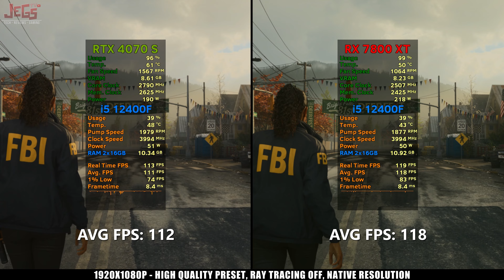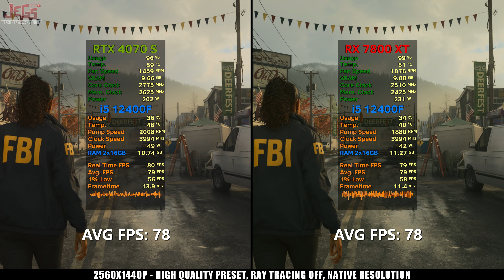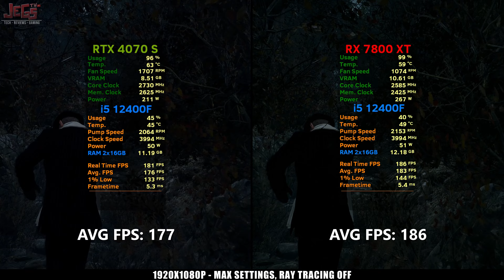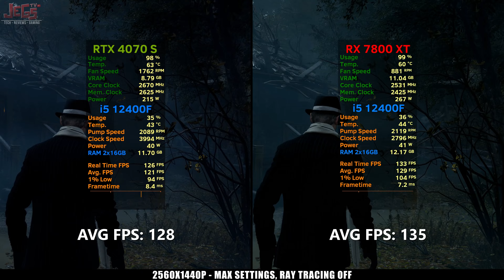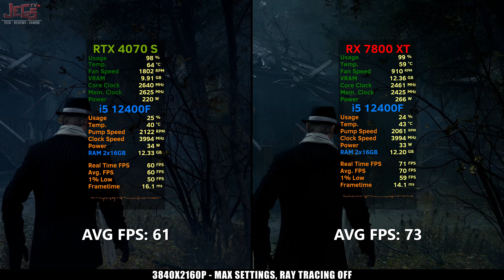RX 7800 XT vs RTX 4070 Super | i5 12400F | Tested in 15 games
Parts used:
Intel Core i5 12400F -

Powercolor RX 7800 XT Hellhound

Gigabyte RTX 4070 Super Windforce OC -

Asus B660-A Gaming WIFI D4 -

Corsair Vengeance RGB RT 32GB (2x16GB) DDR4 3600 -

Western Digital 1TB WD Green SN350 NVMe -

NZXT AER RGB 2 120mm Fans -

Display:
Samsung Odyssey G7 32" 240hz -

0:00 - Introduction
0:29 - Parts used
1:19 - Alan Wake 2 FHD
1:59 - Alan Wake 2 QHD
2:32 - Alan Wake 2 4K
3:06 - Escape From Tarkov FHD
3:45 - Escape From Tarkov QHD
4:19 - Escape From Tarkov 4K
4:53 - Baldur's Gate 3 FHD
5:32 - Baldur's Gate 3 QHD
6:05 - Baldur's Gate 3 4K
6:39 - CS2 FHD
7:17 - CS2 QHD
7:51 - CS2 4K
8:25 - Cyberpunk 2077 FHD
9:06 - Cyberpunk 2077 QHD
9:40 - Cyberpunk 2077 4K
10:14 - Monster Hunter World FHD
10:52 - Monster Hunter World QHD
11:26 - Monster Hunter World 4K
12:00 - Diablo 4 FHD
12:40 - Diablo 4 QHD
13:14 - Diablo 4 4K
13:48 - Star Wars Jedi Survivor FHD
14:29 - Star Wars Jedi Survivor QHD
15:03 - Star Wars Jedi Survivor 4K
15:37 - The Last of Us: Part 1 FHD
16:19 - The Last of Us: Part 1 QHD
16:53 - The Last of Us: Part 1 4K
17:27 - Resident Evil 4 Remake FHD
18:08 - Resident Evil 4 Remake QHD
18:41 - Resident Evil 4 Remake 4K
19:15 - Call of Duty: Modern Warfare II FHD
19:59 - Call of Duty: Modern Warfare II QHD
20:33 - Call of Duty: Modern Warfare II 4K
21:07 - The Witcher 3 FHD
21:49 - The Witcher 3 QHD
22:23 - The Witcher 3 4K
22:57 - Black Desert Online FHD
23:38 - Black Desert Online QHD
24:12 - Black Desert Online 4K
24:46 - Red Dead Redemption 2 FHD
25:27 - Red Dead Redemption 2 QHD
26:01 - Red Dead Redemption 2 4K
26:35 - Forza Horizon 5 FHD
27:17 - Forza Horizon 5 QHD
27:51 - Forza Horizon 5 4K